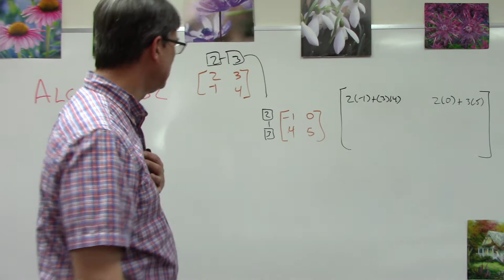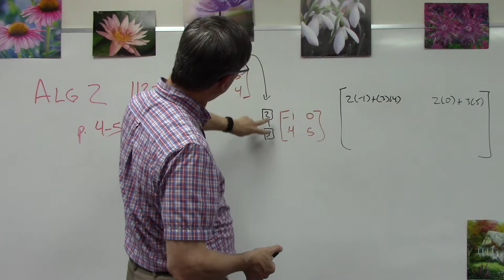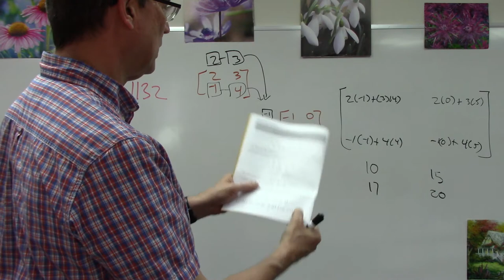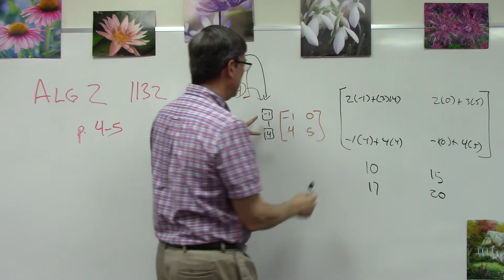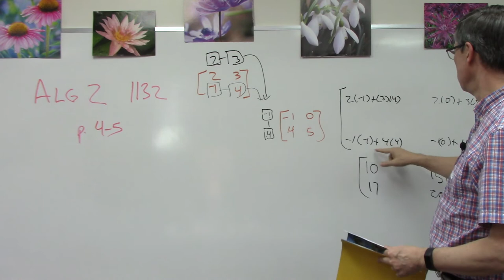Algebra 2 1132 p. 4-5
Scalar and Matrix Multiplication lesson for Algebra 2 PACE 1132 pages 4-5